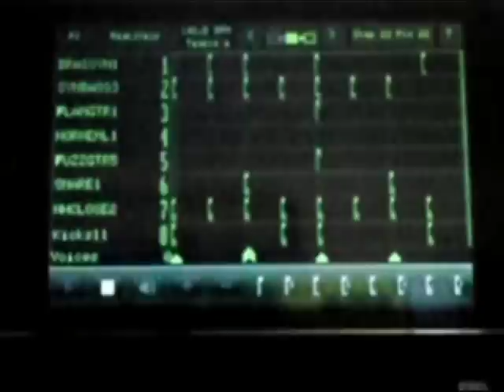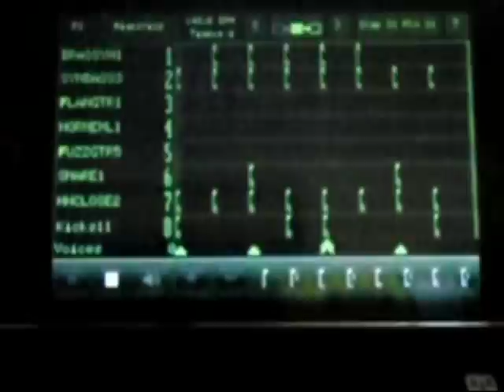Miami Vice Theme on the Fairlight App (iPod Touch)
The Miami Vice theme ( by Jan Hammer ) played on the Fairlight App for iPod Touch.
The MIDI was done on Cubase then imported to the Fairlight app. I'm still exploring the voices of the app they still need some fixing :)